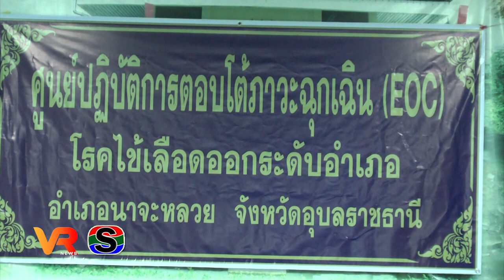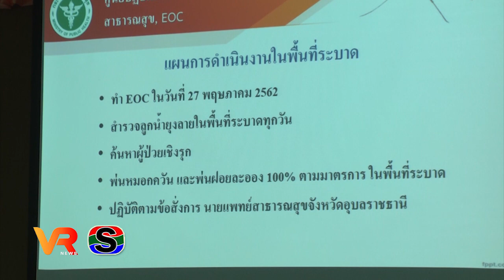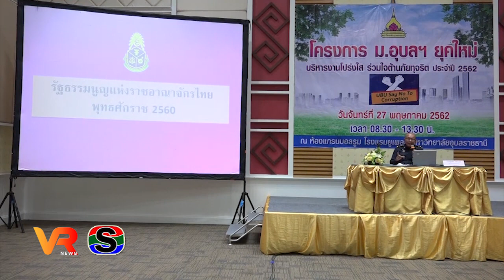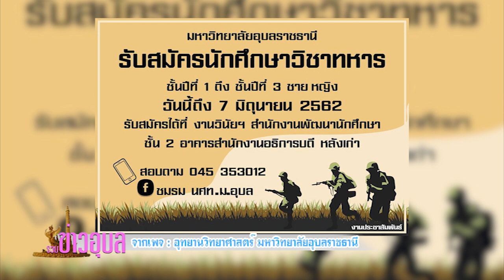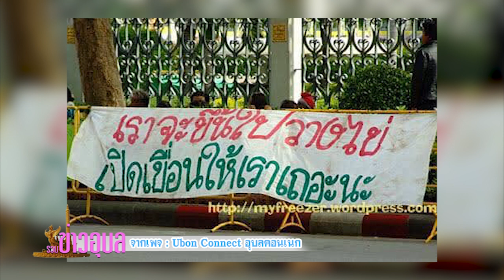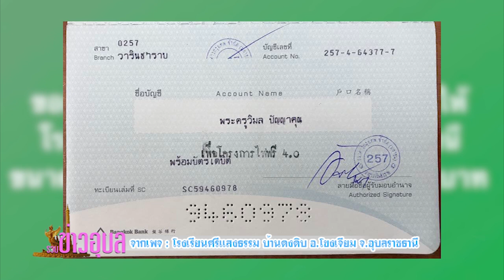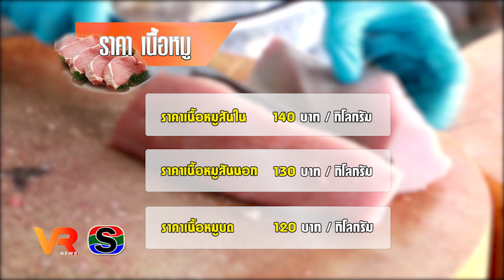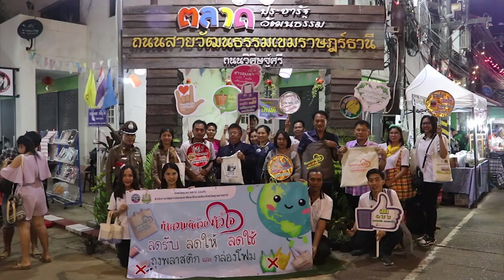ข่าว VR โสภณ NeEWS ประจำวันที่ 30 พฤษภาคม 2562